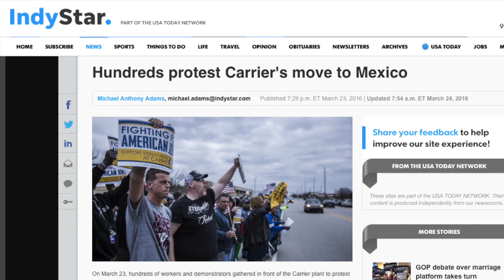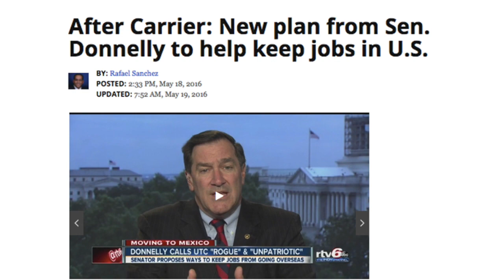Union member Frank Staples is for Joe